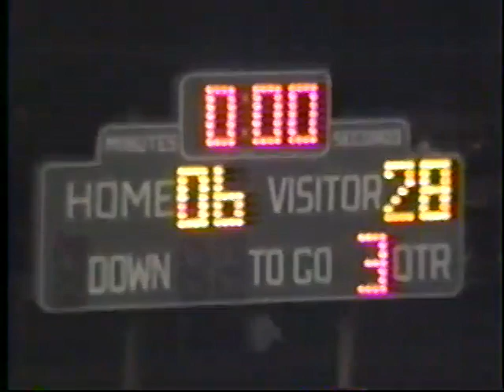West Branch at Tipton 1991 football